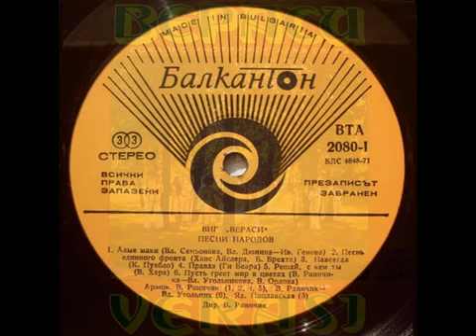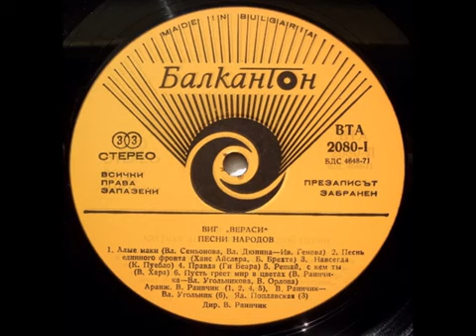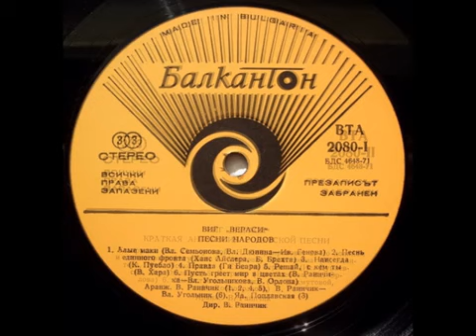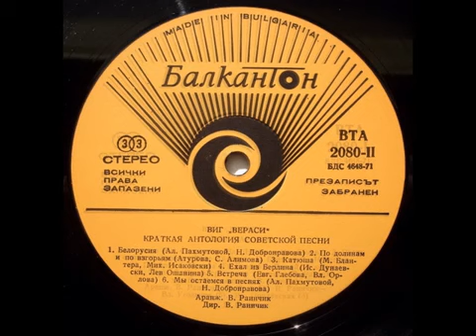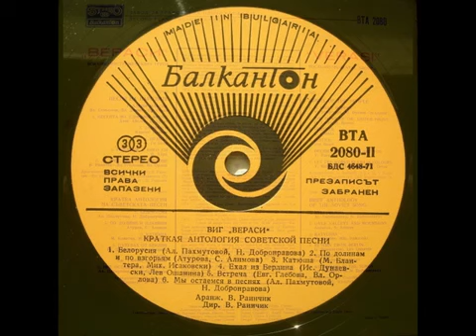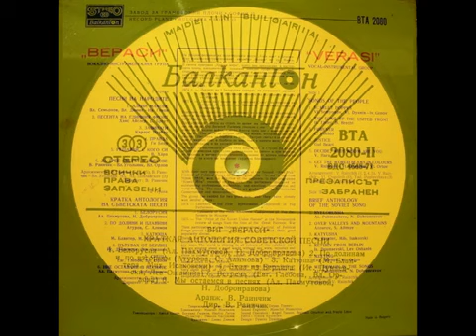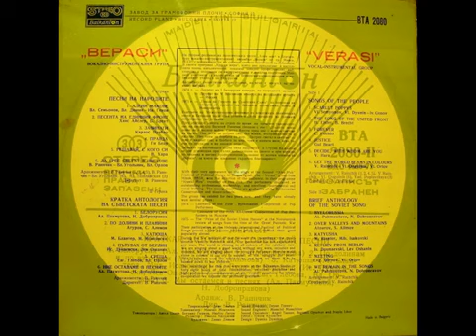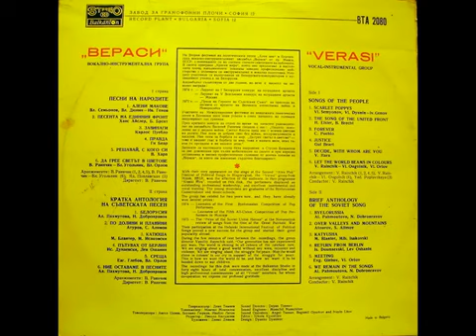ВИА 'Верасы' Песни народов Краткая антология советской песни LP 1978